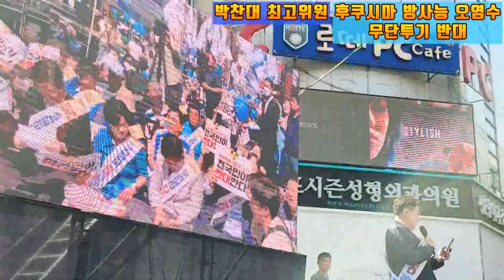💙💙💙박찬대 부산 서면 연설, 후쿠시마 방사능 ☢️ 오염수 무단투기 반대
I originate the Daedong world.